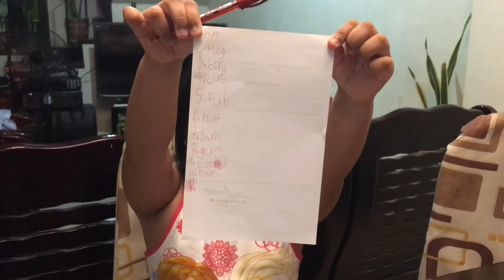Princess learn Word Spelling with “u” sound.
Princess Tagoc